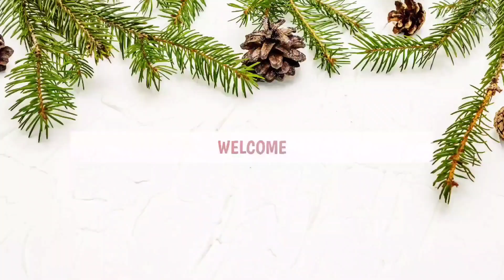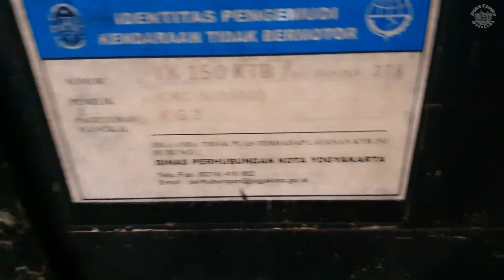Malioboro Yogyakarta || Spesial Astro Acoustic (Mendung Tonpo Udan) dan Wejangan Mbah Joko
malioboro yogyakarta